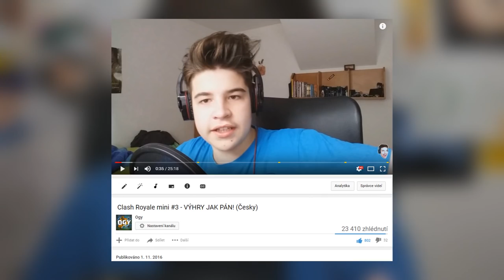MÁM 3 ÚČTY? ● TOHLE JE NÁŘEZ! 😂 | Clash Royale CZ/SK | Ogy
🢃 Mrkni níž 🢃

    ☞ Mikrofon?
    ➥ Rode NT-USB
    ☞ Postprodukce?
    ➥ Sony Vegas 14
    ☞ Kamera?
    ➥ Panasonic G7, 12-60mm
    ☞ Vypadáš tak na 17, kolik ti je?
    ➥ 15, heh.